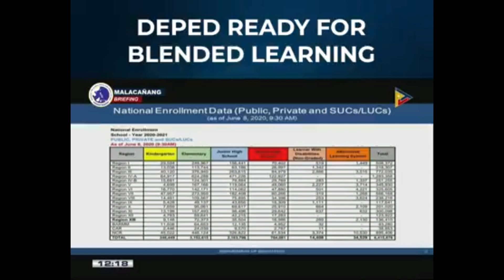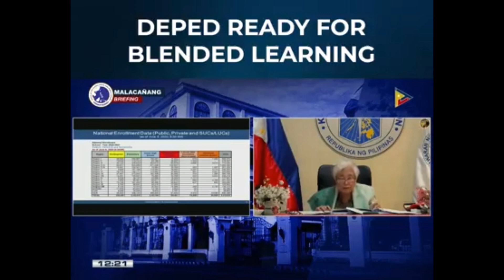Blended Learning ipinaliwanag ni DepEd Sec Briones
Alamin kung ano nga ba ang BLENDED LEARNING?! Nilinaw na 'yan mismo ni DepEd Secretary Briones sa panayam sa kanya ni Presidential Spokesperson Harry Roque.

We share information to feed our viewers with genuine news from legit sources.
Source: PCOO GLOBAL MEDIA AFFAIRS

Vlogging Camera: CANON EOS M100
Watch it in Full HD